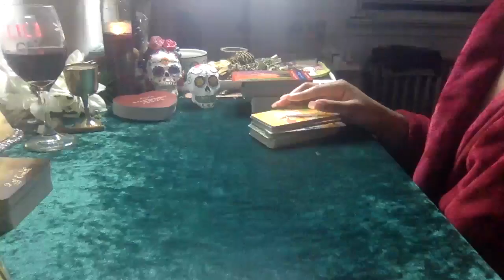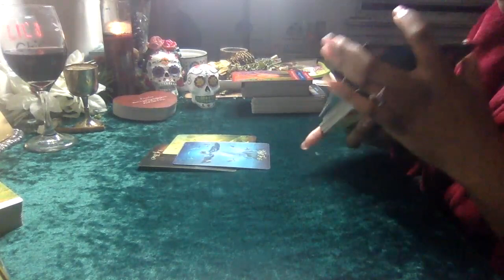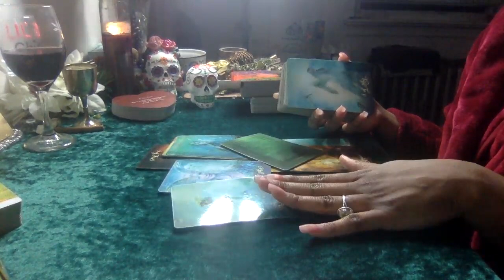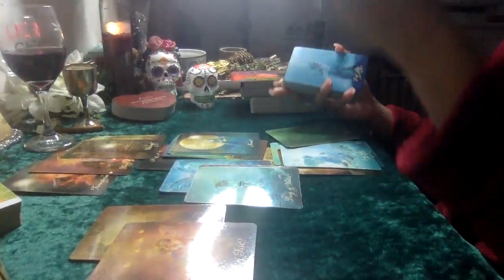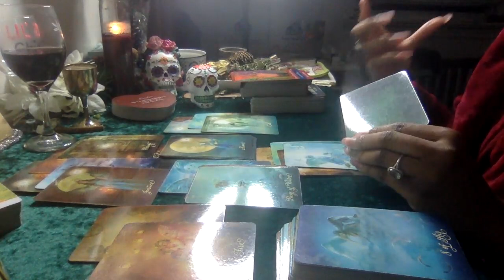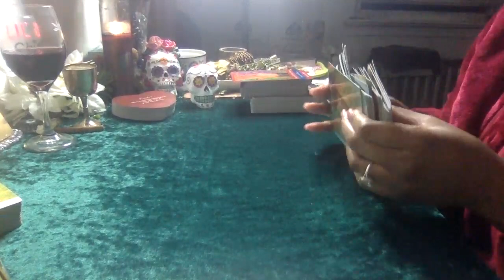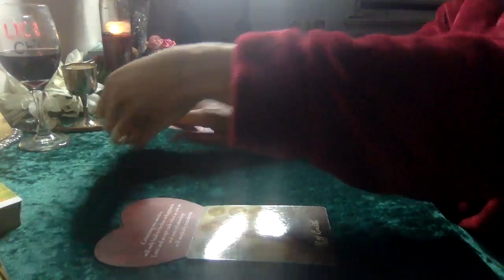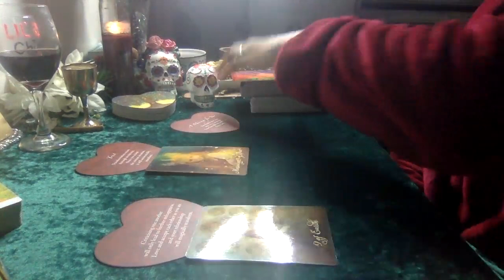TAURUS 🔮 THERE IS A SERIOUS NEW BEGINNING IN LOVE WITH THEM!! GET READYY!!💍 FOR THE COMMITMENT!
SO TAURUS, SOMEONE WAS MAD PARANOID AND REALLY BEATEN DOWN AND THEY DIDN'T KNOW HOW TO TAKE INITIATIVE AND THEY FELT LOST AND THIS KEPT THE CONNECTION STUCK AND KET THIS PERSON IN A VERY NEGATIVE PLACE... SO NOW THEY'RE RECOGNIZING WOUNDS AND HEALING THEM. THIS HAS BEEN GOING ON FOR A WHILE TOO! YAY THEM

LOVE READING FOR TAURUS . FOR APRIL 2021 (1ST - 21ST) 2021.